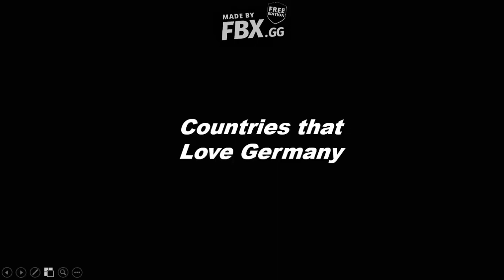Countries that Germany🇩🇪